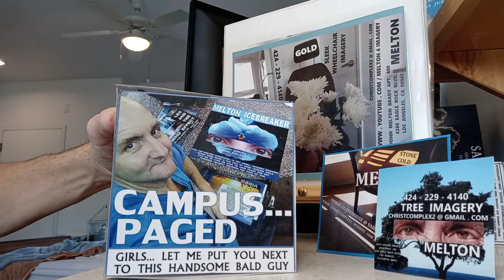October 5, 2022(2)